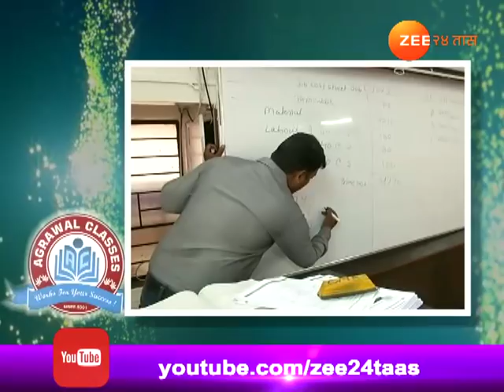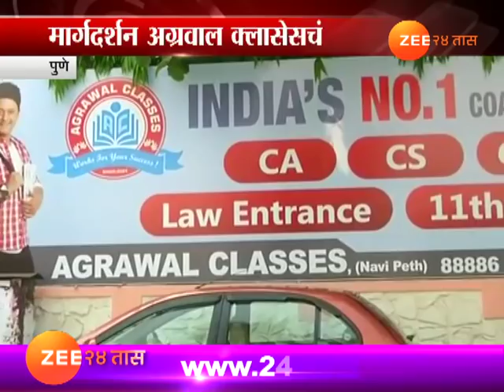Pune | Agarwal Classes Giving Confidence To Student